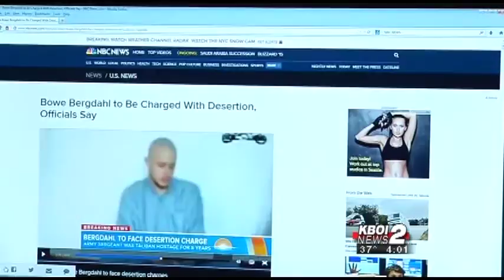Bergdahl Charge Claims False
Despite two news networks reporting that Sgt Bergdahl will be charged with desertion, the Army says that isn't so.